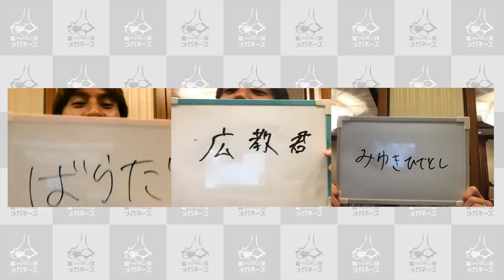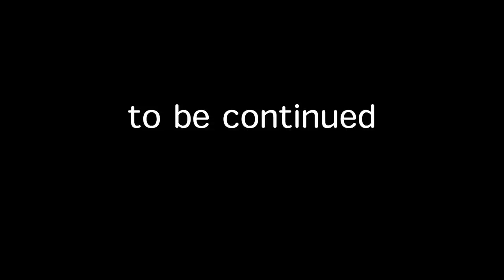【 コラボ企画 】湘南ベルマーレ 【 大野和成 石原広教 田中聡 】に直撃! Jリーグ 再開直前の特別企画「うちのチームはここがハンパねー!」【蹴球メガネーズ】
湘南ベルマーレ と コラボ企画
「湘南ベルマーレのここがハンパねー！！」を
後半戦に向けキャンプ中の選手に直撃！
 出演:大野和成 選手 石原広教 選手 田中聡 選手

湘南ベルマーレ公式チャンネルでは
山田直輝選手 石原広教選手と
8月9日Jリーグ再開初戦「鹿島戦プレビュー」動画を公開予定です。